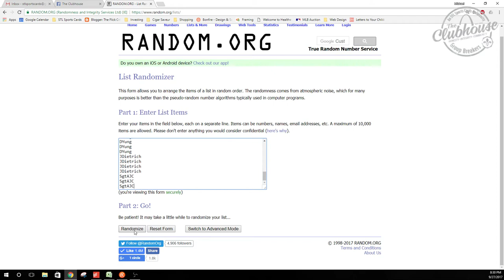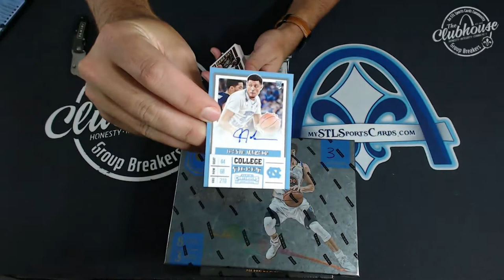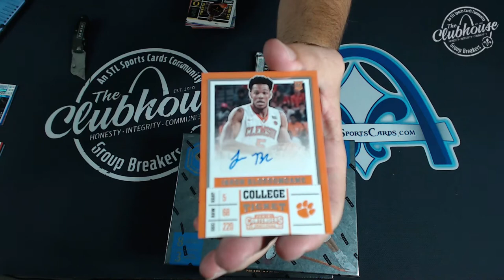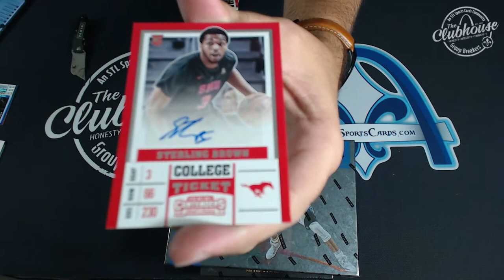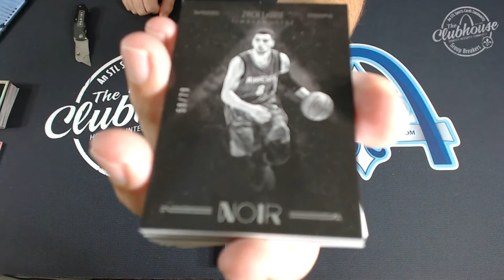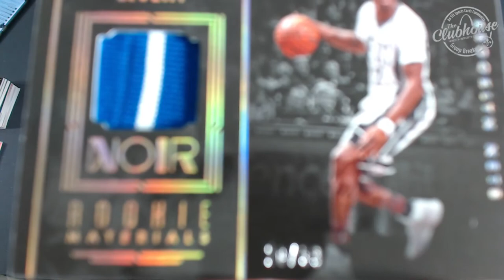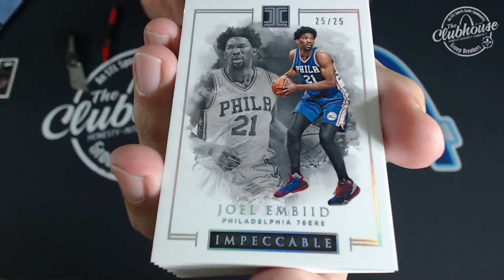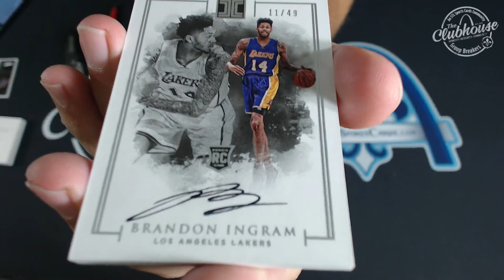Contenders Draft, Impeccable, NOIR & Grand Reserve Basketball TEAM Group Break #2506